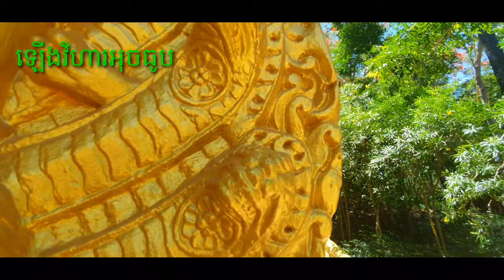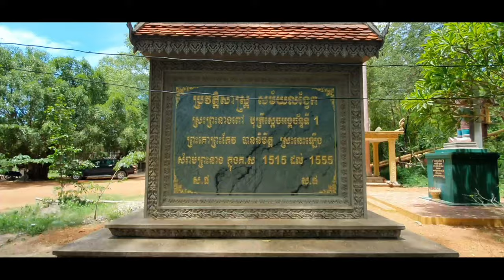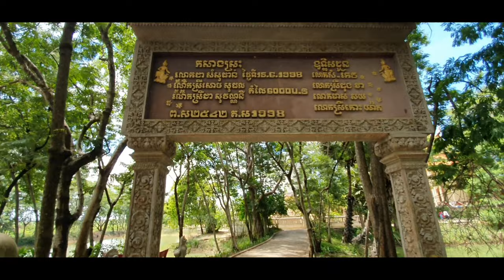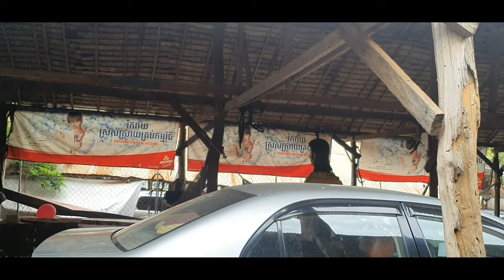វត្តត្រឡែងកែង | ក្រុងលង្វែក | ព្រះអង្គចន្ទរាជា | ព្រះនាងពៅ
វត្តត្រឡែងកែងជារាជធានីចាស់ ស្ថិតនៅក្នុងឃុំលង្វែក ស្រុកកំពង់ត្រឡាច មានចំងាយ​២៤​គ.ម ពីទី រួមខេត្ត​ និង៧៦គ.ម ពីភ្នំពេញ។  វត្តត្រឡែងកែងមានព្រះវិហារចំនួនពីរ ដែលព្រះវិហារមួយ ជាព្រះវិហារ ត្រឡែងកែង ដែលមានតំកល់បដិមាព្រះបួនអង្គទ្រង់ឈរ​ ឆ្ពោះព្រះភក្រ្ត័ទៅបួនទិស (បើតាមព្រះភ័ស្រ្ត និងព្រះភ័ក្រ្ត ព្រមទាំងការតុបតែង ប្រហែលជាព្រះពុទ្ធសេអារ្យមេត្រីទេដឹង?) (ដោយឡែកយាយជី ដែលសំណាក់ទីនោះ ហៅទ្រង់ថាព្រះម៉ែទៅវិញ?) ដោយសារតែ មាន ព្រះបួនអង្គទ្រង់ឈរឆ្ពោះទៅទិសទាំងបួន ព្រមទាំងព្រះវិហារមានរាងជាកាកបាទដូចនោះហើយទើប គេហៅថា ព្រះវិហារត្រឡែងកែង។   (នៅក្នុងព្រះវិហារត្រឡែងកែង គេក៏សង្កេតឃើញ ព្រះបាទ ព្រះតាំងពីបុរាណទាំងបួនទិសដែលនៅសេសសល់ពីការវាយបំផ្លាយពីសំណាក់សៀម ក្រោយពីបែក បន្ទាយលង្វែកផងដែរ​ ចំណែកព្រះដែលតំកល់សព្វថ្ងៃគឺជាបដិមាទើបសាងសង់ថ្មីប៉ុណ្ណោះ)។

រីឯព្រះវិហារមួយទៀត តំកល់រូបសំណាក់ព្រះគោព្រះកែវ។    តាមការចុះសិក្សាទៅដល់ផ្ទាល់ដូចនេះ ខ្ញុំបាទគិតថា ក្នុងរជ្ជកាល ព្រះបាទអង្គចន្ទរាជា (១៥១៦-១៥៦៦)​ ជាស្ថាបនិករាជធានីលង្វែក ទោះបីជាទ្រង់កាន់ព្រះពុទ្ធសាសនា ក៏ពិតមែន តែទ្រង់ក៏ពុំចោលព្រហ្មញ្ញសាសនាសោះនោះដែរ ជាហេតុធ្វើឲ្យសន្និដ្ឋានបានថាវត្តត្រឡែងកែងមានព្រះវិហារពីរ វិហារមួយឧទ្ទិសដល់ព្រះពុទ្ធសាសនា ដែលមានតំកល់ព្រះពុទ្ធត្រឡែងកែង រីឯព្រះវិហារមួយទៀតឧទ្ទិសដល់ព្រហ្មញ្ញសាសនា ដែលតំកល់ រូបសំណាក់ព្រះគោព្រះកែវ (ព្រះគោព្រះកែវ ដែលសៀមលួចយកទៅ)។ នៅក្នុងឃុំលង្វែកនោះដែរ គេជឿថាដើមស្វាយមួយដើម ដែលមានដើមជ្រៃដុះព័ទ្ធជាមួយផងជា ដើមស្វាយ ដែលម្តាយព្រះគោ ព្រះកែវបានឡើងបេះ ហើយដែលអ្នកស្រុកបានហៅស្វាយនោះថាជា ស្វាយពាន់ ។